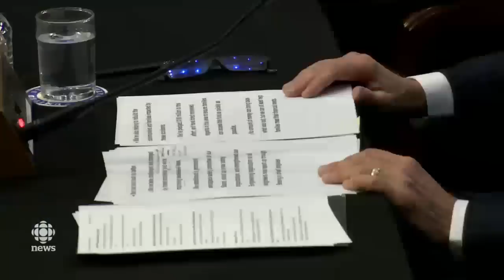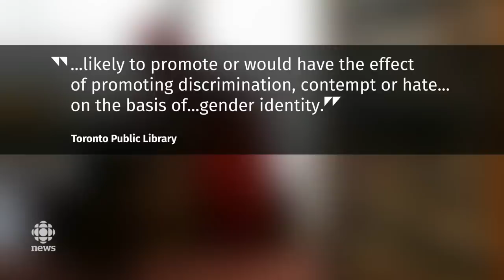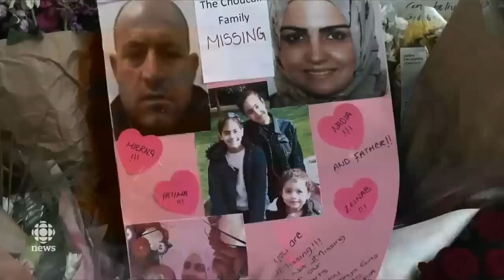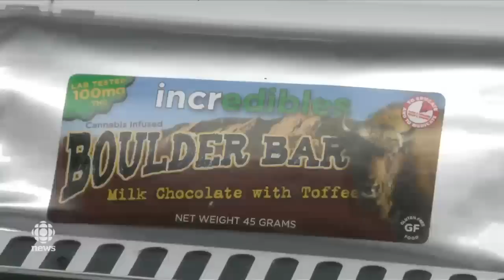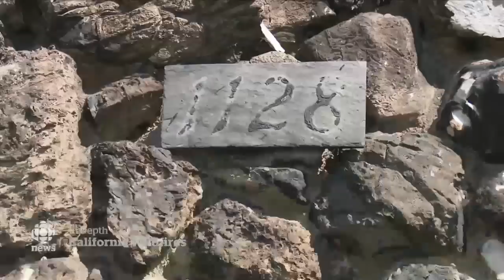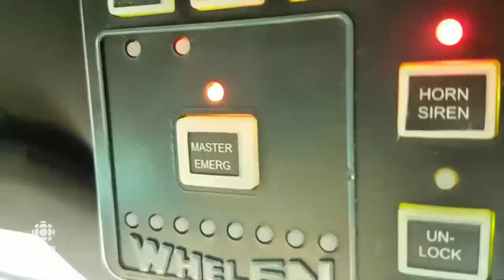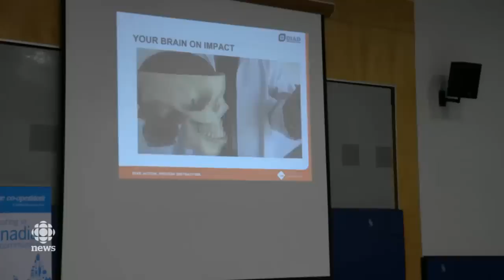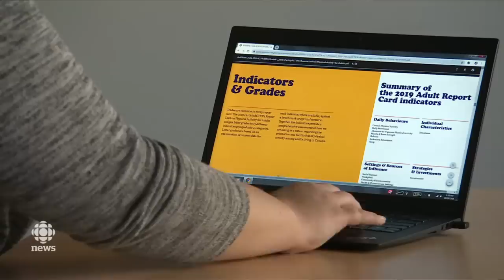The National for Tuesday, Oct. 29 — On the ground in California; Boeing CEO questioned